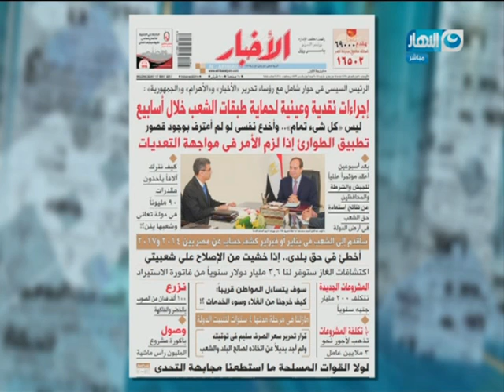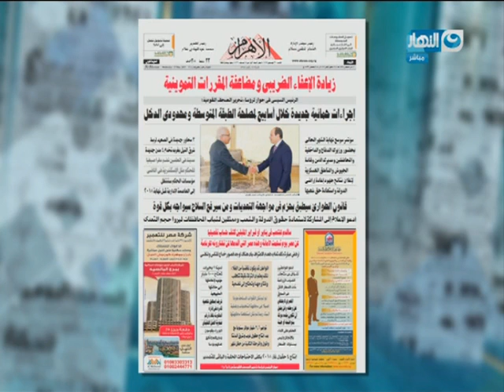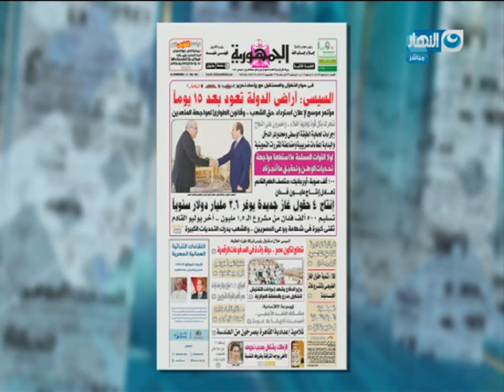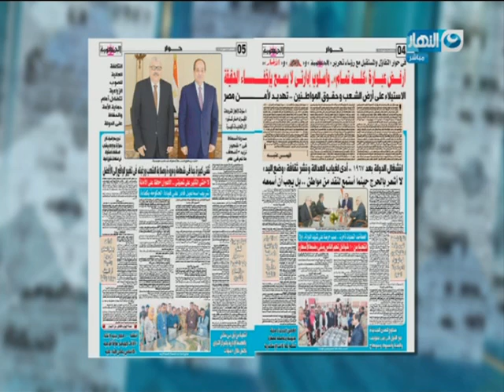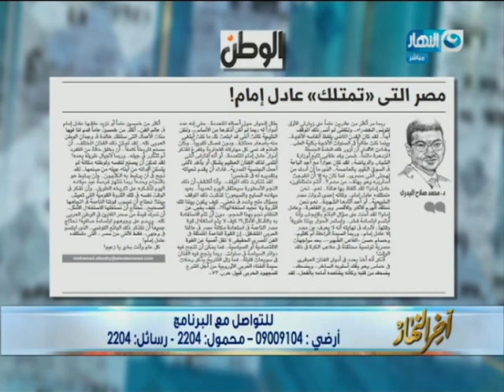اخر النهار - قراءة وتحليل لأبرز المنشتات فى صحافة غدا مع جابر القرموطي 17- 5 -2017